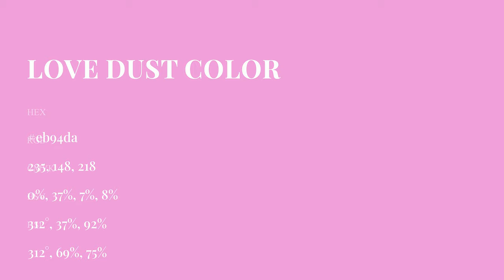Love Dust color eb94da hex Cool Violet color eb94da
What color is Love Dust ? eb94da hex, Cool Violet color eb94da

Hex eb94da Color Code is also known as Love Dust color

Hex eb94da Color code in RGB color code model is created after adding 92.16% red color, 58.04% green color and 85.49% blue color.
Hex eb94da Color code in CMYK color (process color) code model is generated after subtraction of 0% cyan, 37% magenta, 07% yellow, 08% black.